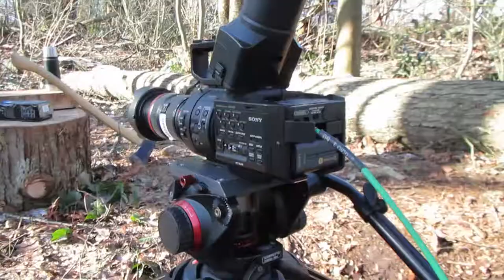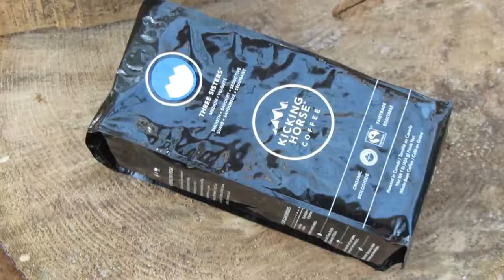Drinking Horse Coffee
Alec Price, the enigma, has allowed a small camera crew to follow him on the day of his directorial debut. Does his casual demeanor hide a more sinister attitude? Find out now...